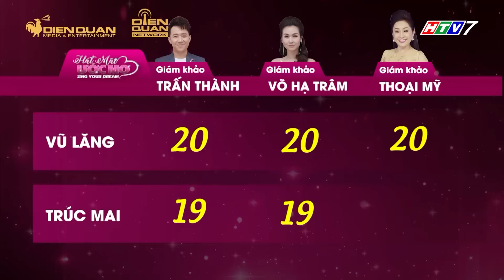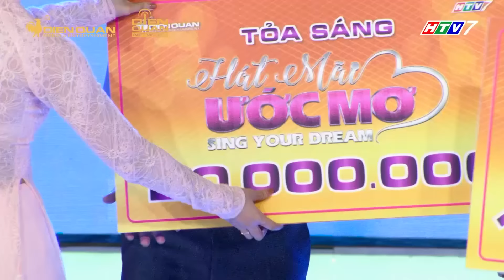Hát mãi ước mơ 3 | Tập 4 Vòng 3: Trấn Thành tan chảy với màn trình diễn "xuất thần" của hai thí sinh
Đến với Tập 4 tuần này sẽ là sự xuất hiện của NSƯT Thoại Mỹ sẽ cùng đồng hành cùng với giám khảo Trấn Thành và Võ Hạ Trâm. Ban bình luận đã không cầm được nước mắt trước những câu chuyện đầy éo le của các thí sinh

Hoàn cảnh của em Nguyễn Quân Bảo, mồ côi cha mẹ từ nhỏ, hiện đang sống cùng 2 người bà, một người không thể đi lại, một người đau bệnh triền miên. Với thu nhập ít ỏi chỉ năm mươi ngàn từ việc làm cá nhưng bữa có, bữa không để trang trải cuộc sống cho cả 3 bà cháu. Nhiều lúc em muốn bỏ học bán vé số để kiếm tiền lo cho bà của mình. Biết được câu chuyện của em Bảo đã khiến người xem không khỏi xót xa.

Hát Mãi Ước Mơ mùa 3 trở lại với thông điệp "Sing your dream - Cất cao tiếng hát, lấn át khó khăn", nơi chúng ta mang tiếng hát của mình để giúp đỡ cho những mảnh đời bất hạnh giúp họ vượt qua khó khăn, áp lực trong cuộc sống. Đó cũng chính là ý tưởng vì sao Hát Mãi Ước Mơ ra đời
Đón xem TẬP 5 của Hát Mãi Ước Mơ mùa 3 sẽ được phát sóng vào lúc 20h30 Thứ Sáu ngày 16/08/2019 trên kênh HTV7.